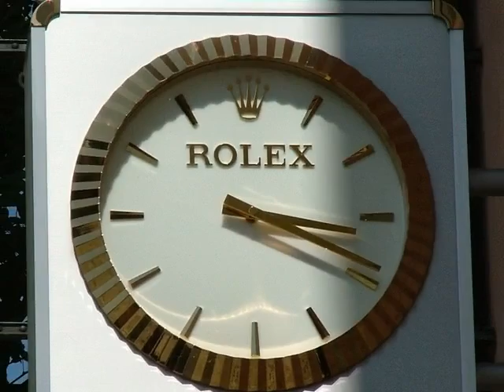Ascona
Ascona  è un comune svizzero del Canton Ticino, sul Lago Maggiore.
A partire dagli anni sessanta del XX secolo l'agglomerato si è progressivamente avvicinato a quello di Locarno.